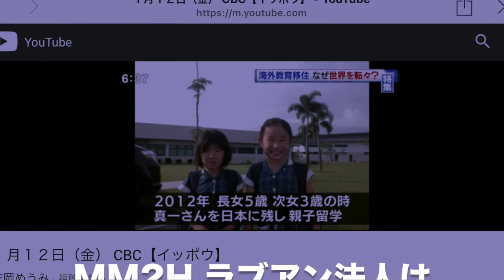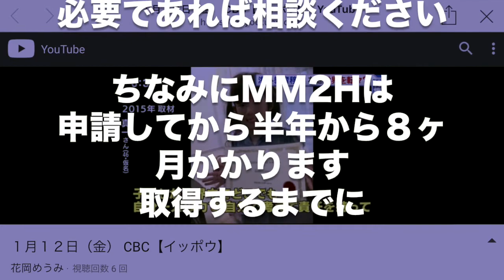マレーシア留学【めうみチャンネル】５分動画 マレーシアのビザ MM2H 学生・ガーディアンビザ ラブアン法人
【よくある質問】5分動画
マレーシアのビザについて